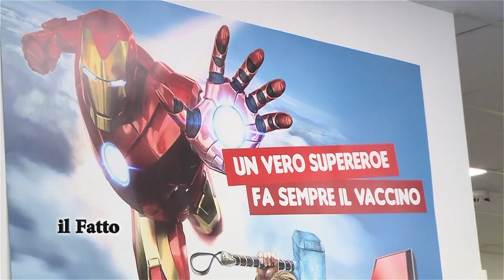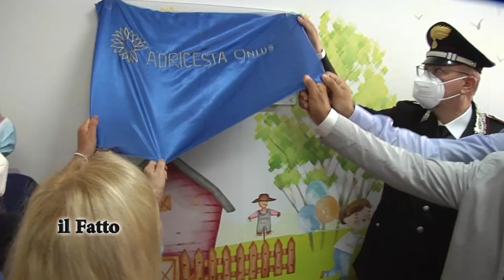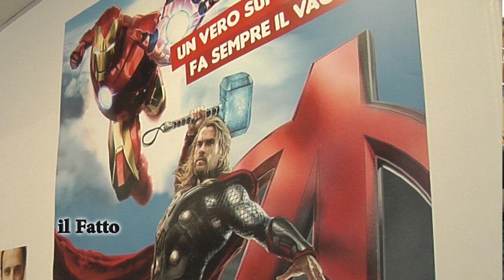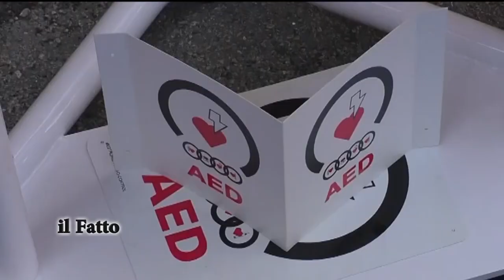IL FATTO - L’Adricesta per i piccoli degenti nel nome di Ivan